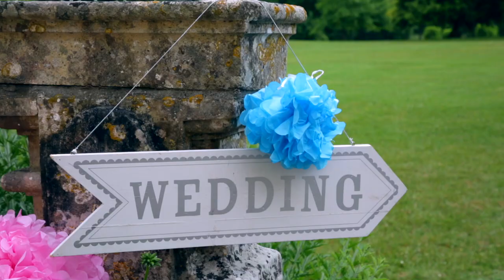Wedding in France - Chateau St. Seurin de Clerbise - Tim and Laura (short)